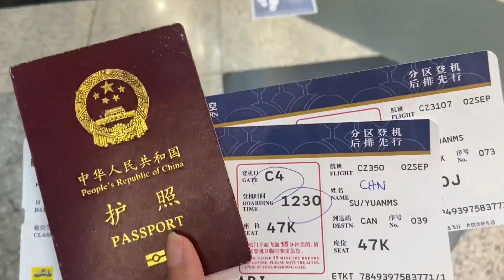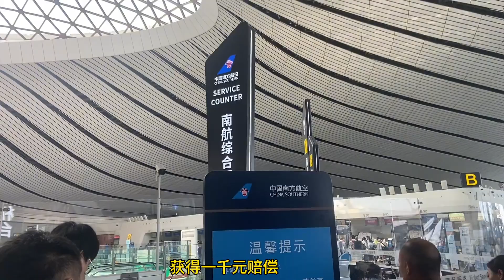我的一家人分开两个国家生活后，我的生活一片混乱！